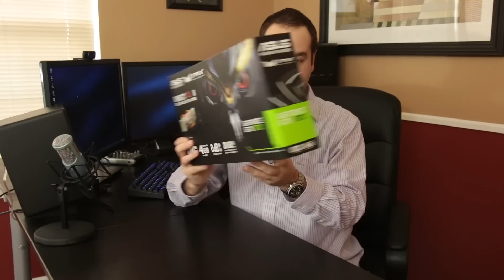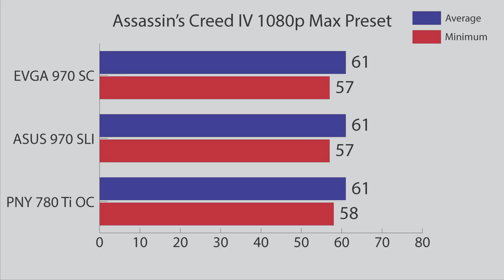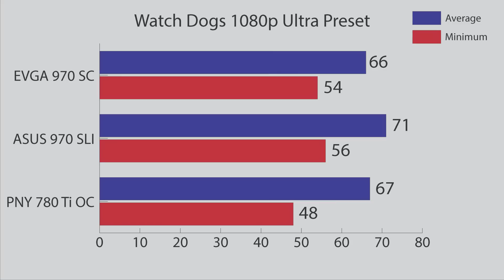ASUS Strix GTX 970 SLI overview and benchmarks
After taking a look at a single 970 vs my 780 Ti, I decided it was time to venture into the land of SLI for the first time since the late '90s with my 3dfx Voodoo2 cards. The results were impressive in titles with SLI support but some issues do come along for the ride with the GTX 970.